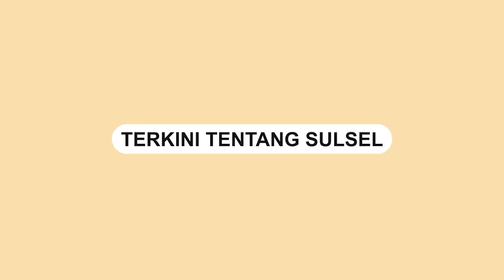Belum Umumkan Capres dari PDIP, Megawati: Sabarlah Sedikit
PDI Perjuangan menggelar penutupan Rakernas di Sekolah Partai, Lenteng Agung, Jakarta Selatan, Kamis (23/6/2022).

Rakernas digelar selama tiga hari sejak Selasa (21/6/2022).

Ketua Umum PDI-P, Megawati Soekarnoputri mengatakan sering ditanyakan persoalan calon presiden yang diusung oleh PDI-P.

Ia meminta semua pihak untuk bersabar terkait deklrasi calon presiden yang diusung PDI-P.

Megawati menjelaskan pelaksanaan pemilihan calon presiden masih cukup lama sekitar 2 tahun.
Video terkini dan terbaru..